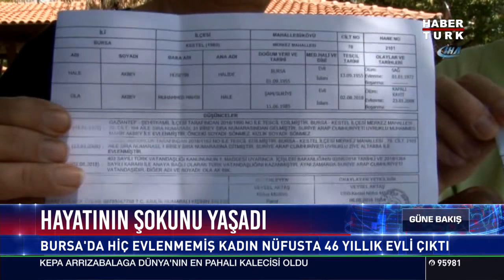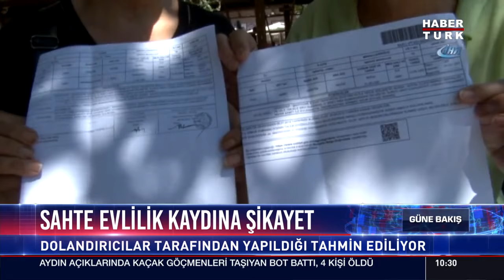Hayatının şokunu yaşadı